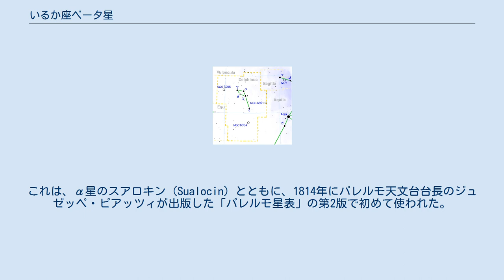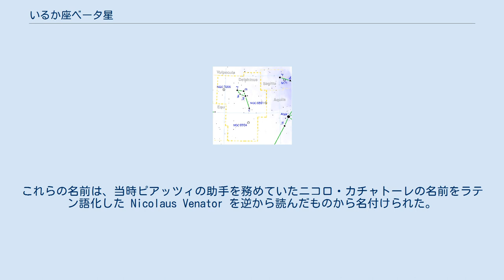いるか座ベータ星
いるか座β星（いるかざベータせい、β Delphini / β Del）は、いるか座の多重星である。
 主星Aは実視等級4.1等の準巨星、伴星Bは4.9等主系列星の分光連星である。
2つの星は軌道長半径13auの楕円軌道をおよそ26.7年の周期で周回している。
地球から見ると、平均して0.65秒しか離れていないため、小望遠鏡では分解して見ることはできない。
さらに13.1等の伴星Cが発見されている。
 ロタネヴ (Rotanev) という固有名を持つ。
これは、α星のスアロキン (Sualocin) とともに、1814年にパレルモ天文台台長のジュゼッペ・ピアッツィが出版した「パレルモ星表」の第2版で初めて使われた。
これらの名前は、当時ピアッツィの助手を務めていたニコロ・カチャトーレの名前をラテン語化した Nicolaus Venator を逆から読んだものから名付けられた。
カチャトーレは後にピアッツィの後を継いでパレルモ天文台の第2代台長となっている。
 2016年9月12日に国際天文学連合の恒星の命名に関するワーキンググループ (Working Group on Star Names, WGSN) は Rotanev を固有名として正式に承認した。